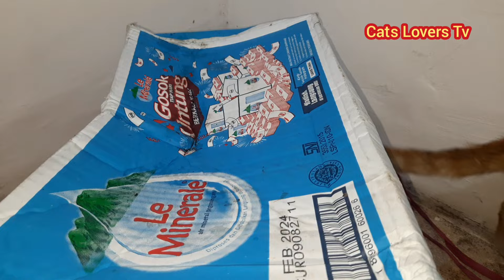Alhamdulillah Baron Raja Kucing Cats Lovers Tv Sudah Di Temukan Kondisinya Memprihatinkan..!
sudah 10 hari menghilang dari basecamp Cats Lovers Tv saat di temukan kondisinya memprihatinkan.
mungkin karena kesusahan mencari makan dan musim hujan baron di temukan dslam kondisi sakit.
badanya demam dan kotor serta sedikit kurus.

info dari warga sekitar ada yang melihat dengan ciri kucing kami yang hilang ternyata saat di fotokan adalah benar kucing kami yang sudah menghilang 10 hari.
tidak menunggu lama kami langsung menjemputnya.

saat ini masih dalam rawat jalan semoga si baron cepat sembuh Aamiin.

Tlp/wa.       : 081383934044 khusus penting / darurat